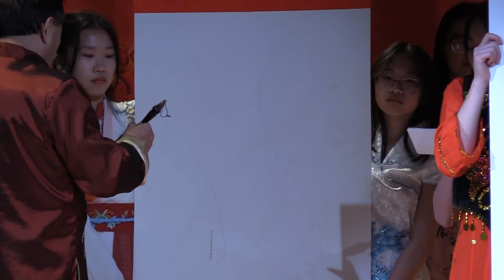书法表演 Chinese Caligraphy Show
长城中文学校2024春节联欢会
Chinese New Year celebration at Highlands Ranch of Colorado